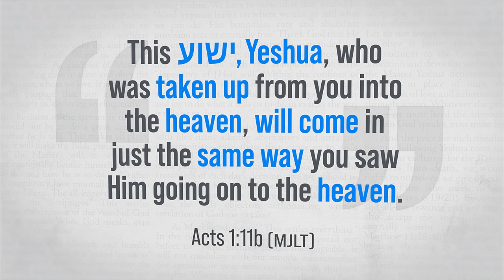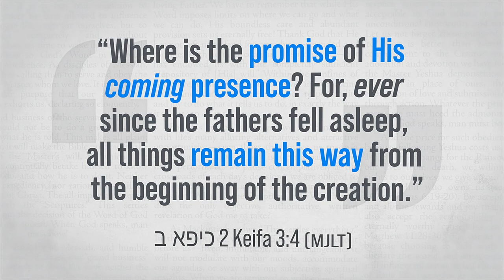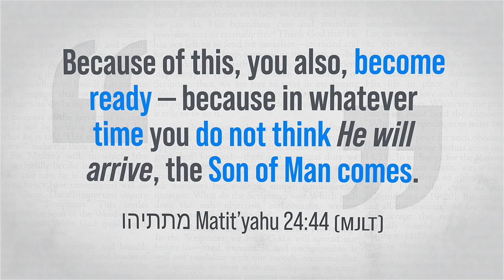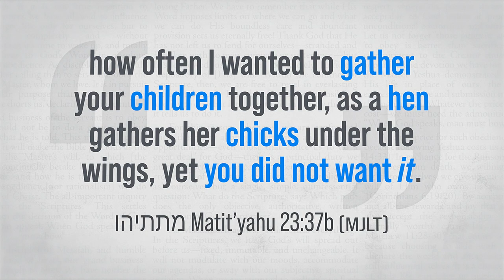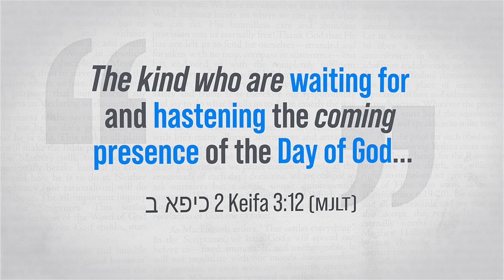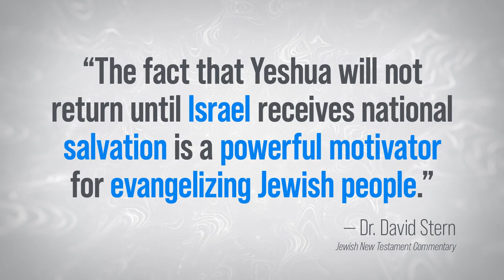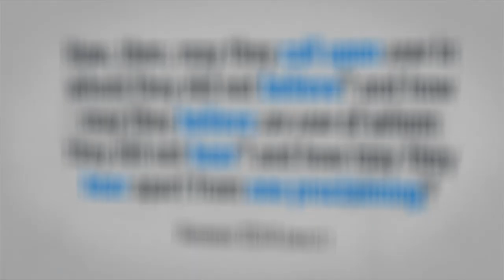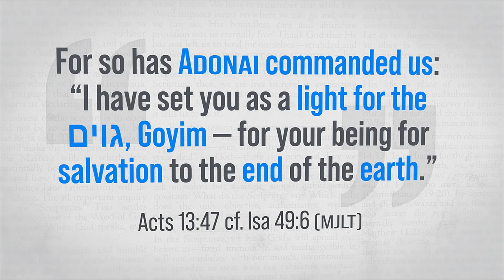BCP #24 | Why Jesus Is NOT Coming Back (As Soon As You Think) - A Messianic Jew explains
The Scriptures make it abundantly clear that Yeshua is coming again—returning in triumphant glory! But is His soon return really as imminent as many would like to believe? Is it true that right now, especially at this increasingly chilling time in modern history, that Yeshua could return at any moment? But what if the Bible says that there's something else which needs to happen first?

The Biblically Correct Podcast: Teaching Biblical Correctness in a Biblically Incorrect World

Kevin Geoffrey, Messianic Jewish Teacher
Perfect Word Ministries & MJMI

“Every Scripture is God-breathed, and profitable for teaching, for refuting, for setting aright, and for instruction that is in righteousness, so that the man of God may be fully equipped—having been completed for every good act.” –2 Timothy 3:16, MJLT